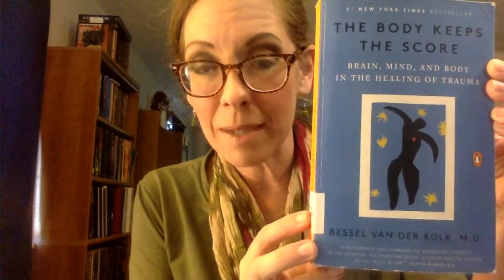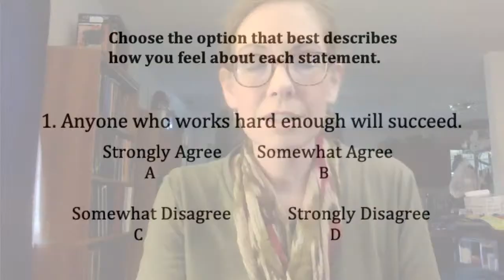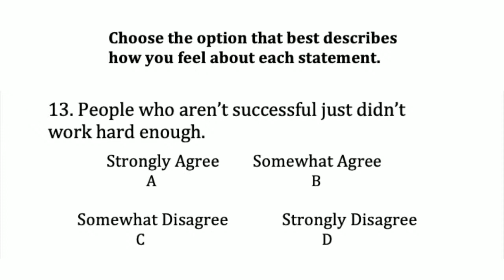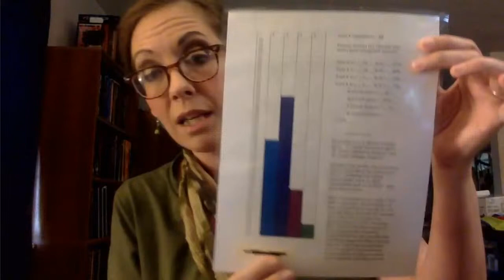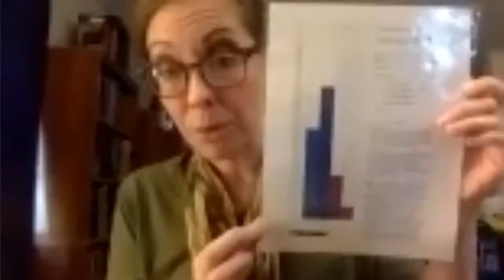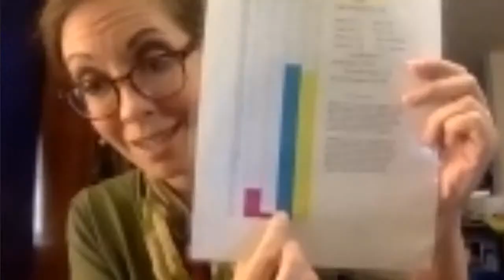Read Away: The Other Wes Moore, Chapter 2